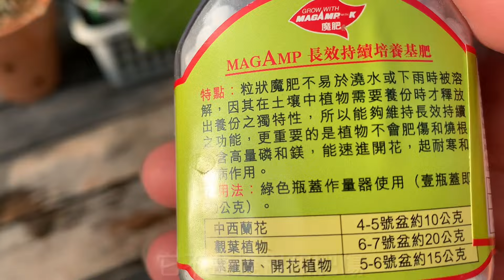蘭花迷 這盆大花惠蘭長花苞啦！😂2024年1月9日